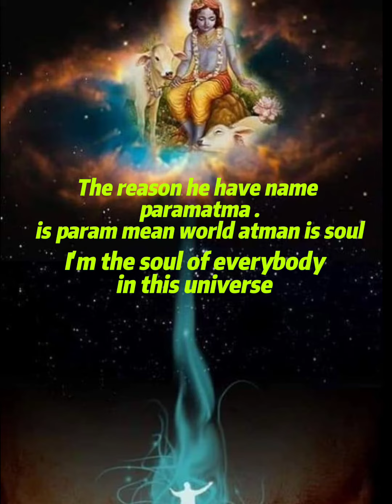Why Hinduism have many gods? let's see the short video.